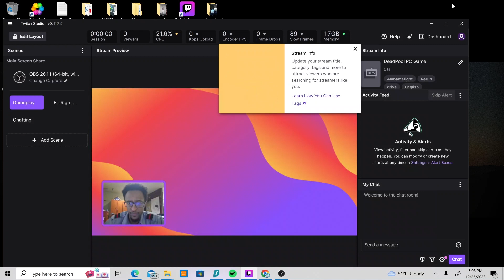DeadPool gameplay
random DeadPool gameplay combined to one video